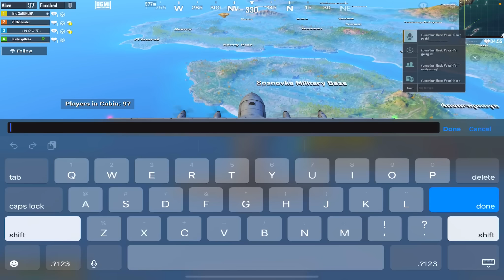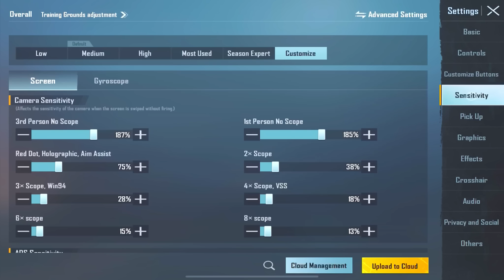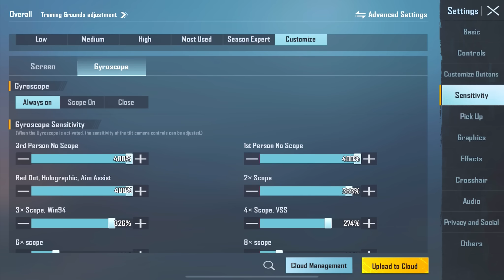😱 RANDOM GOT SHOCKED BY THIS SENSITIVITY ! Oneplus,9R,9,8T,7T,,7,6T,8,N105G,N100,Nord,5T,NeverSettle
WELCOME DT ARMY ❤️

DT GAMING